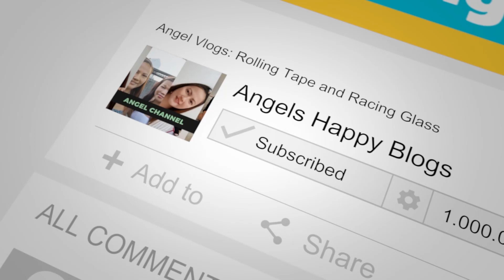Preparing for Christianing and Birthday | Episode 32